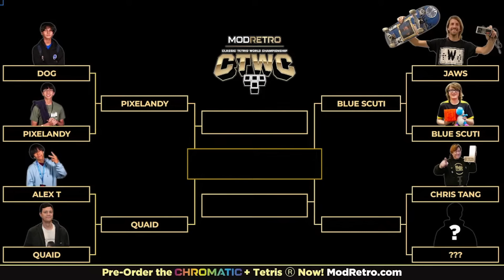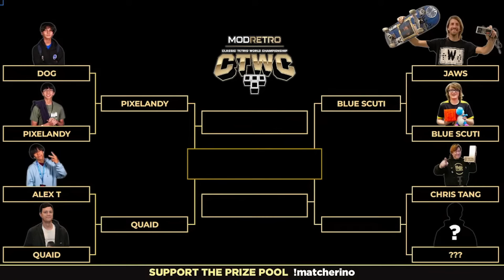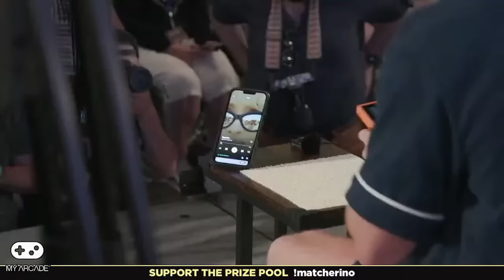HISTORIC TETRIS MOMENT: Logan Paul vs. Chris Tang | ModRetro Classic Tetris World Championship 2024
On Friday, June 7th at the Pasadena Convention Center, ModRetro in collaboration with the Tetris World Championship, hosted a special, live streamed Tetris tournament.

Eight contestants battled it out on the Chromatic system with our new version of Tetris, vying for the title of ModRetro Tetris Champion. But that’s not all, the winners faced off against the one, and only, LOGAN PAUL for the championship belt.